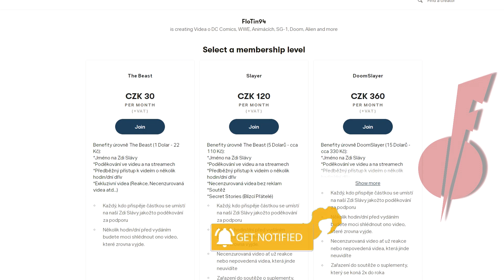Licker - Celý Příběh | Resident Evil Lore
+EN Tit neboli Lízač Obecný
NEZÁVISLOST TVORBY (I 1 Dolar se počítá)
STEAM - FloTin94
PSN - Flotin94

Video Song:
Resident Evil 2 Licker Attack